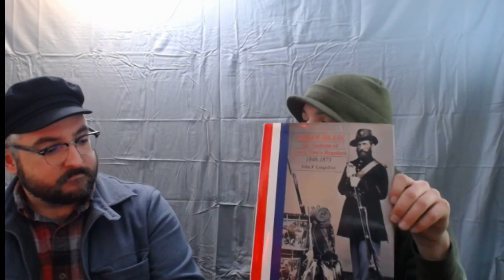Company D 2nd USSS Live stream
We are back with our much lived livestream. Today we will have a very special guest help answer your questions.